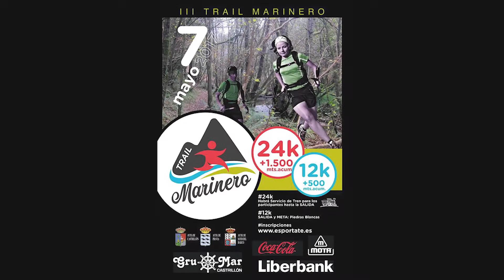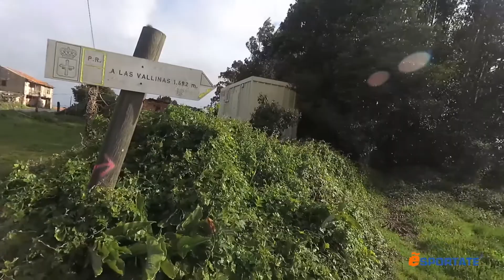KDD Ruta de los Marineros 2017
Recorrido de la version de 12KM